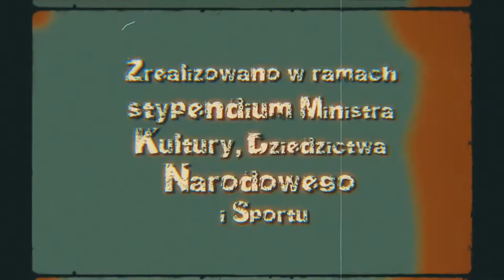WSZYSTKO GRA, odc 2: "Tambura macedońska"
"Tambura macedońska", czyli drugi odcinek mojej autorskiej muzycznej serii WSZYSTKO GRA, realizowanej w ramach stypendium Ministra Kultury Dziedzictwa Narodowego i Sportu.
W tym odcinku prezentuję bałkański instrument strunowy o nazwie tambura macedońska. Jest też ok 100-letnia tamburitza (w wersji berda) z Chorwacji.
Wykonuję też dwa utwory:
- "Yerla" pochodzący z mojej solowej płyty "(u)Twory", wydanej w 2015 roku (wersja z looperem i cajonem),
- utwór na razie bez tytułu, przygotowany specjalnie do tego odcinka, wykonany wraz z dwoma kolegami.
Jest też konkurs związany właśnie z brakiem tytułu ww. utworu. :)
A w komentarzu linki do projektów muzycznych, o których wspominam w odcinku. Zapraszam do oglądania, komentowania, zadawania mi pytań (również mailowo).